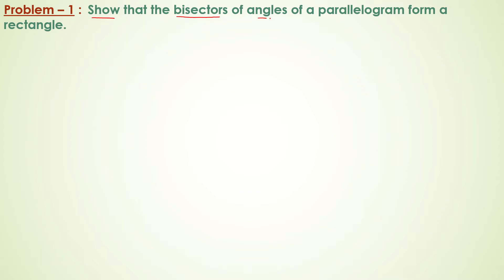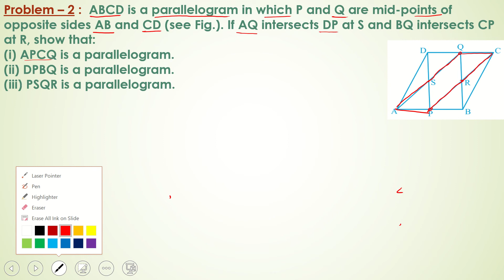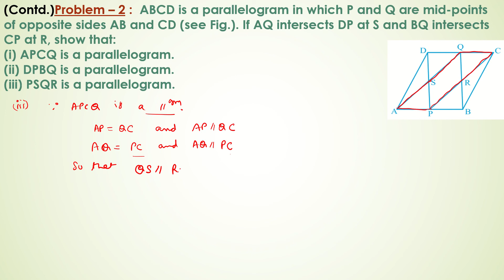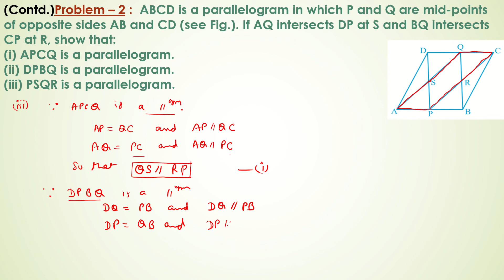Quadrilaterals : Numerical Problems on Parallelogram - III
Show that the bisectors of angles of a parallelogram form a rectangle.